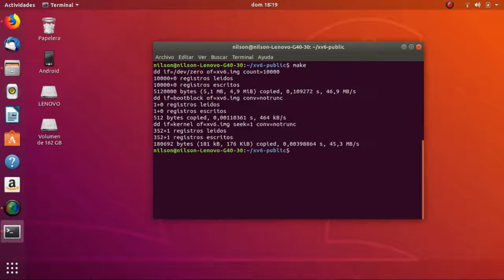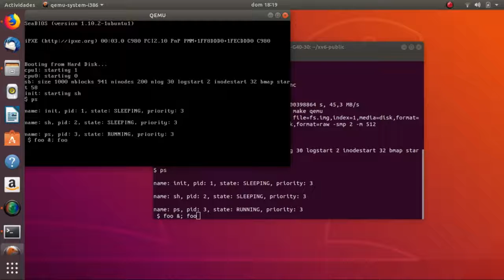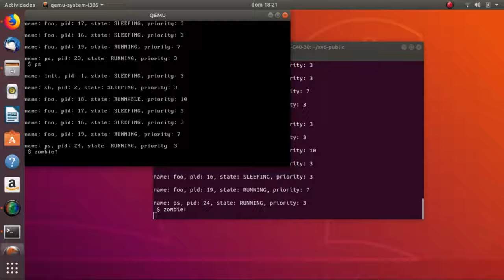Implementación llamada al sistema ps y scheduling | XV6